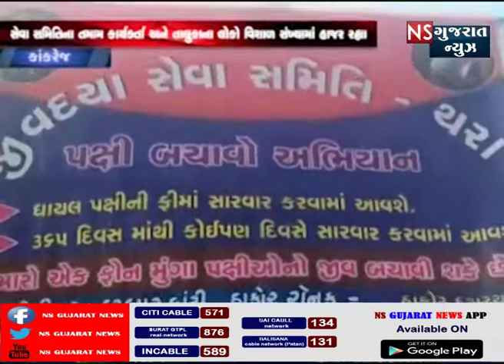થરા જીવદયા સેવા સમિતિ થરા દ્વારા ઘાયલ પશુ-પક્ષી બચાવો સારવાર કેન્દ્ર શરૂ કરાયું હતું .